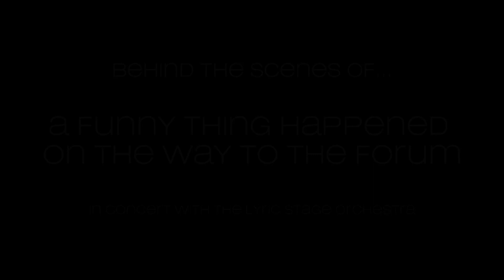👀 BTS: FORUM in Rehearsal (Vid 1)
🎥 It's time to go behind-the-scenes ("BTS") once again to get a glimpse of the first rehearsals of Lyric Stage's A FUNNY THING HAPPENED ON THE WAY TO THE FORUM in Concert!

🎭 Set in Ancient Rome, FORUM takes comedy back to its roots, combining the time-tested, 2000-year-old comedies of Roman playwright Plautus with the infectious energy of classic vaudeville. This nonstop, musical laugh-fest tells the bawdy story of Pseudolus (played by Mike Gallagher), a crafty servant who, in exchange for his freedom, struggles to win the hand of a beautiful, but slow-witted, courtesan (“Philia” played by Tara Park) for his young master (“Hero” played by Ryan Michael Friedman).

🎟 FORUM runs May 12-15, 2022 at Dallas' historic Majestic Theatre, with tickets available at TicketDFW.com or by calling .

This light, fast-paced, fully-staged concert production of FORUM also features in this hilarious cast are Charles Barry as Senex, Brynne Huffman as Domina, James Williams as Erronius (US Senex), Joey Castorena as Hysterium, JT Snyder as Miles Gloriosus, and Caroline Rivera as Lycus. Playing Lycus’ Courtesan’s are Michael Alonzo as Panacea (US Hero), Tychelle Bearden as Geminae, Sydney Cornelius as Vibrata (US Domina & Lycus), Presley Duyck as Tintinabula (US Philia), D’Mariel Jones as Geminae, and Cari Walton as Gymnasia. The Proteans are played by Lucas Haupert (US Hysterium), Taylor Nash, and Danny Vanegas. Colin Phillips serves as the Standby for Pseudolus, Christopher J. Deaton the Standby for Miles & Erronius, and Alexa Morgan the Courtesan Swing.

FORUM in Concert is directed by Mary Gilbreath Grim (Lyric Stage directorial debut), and choreographed by Kelly McCain, with Ania Lyons serving as the Assistant Choreographer. The 15-piece Lyric Stage Orchestra is conducted by Music Director Vonda K. Bowling, with Bruce Greer serving as the Musical Supervisor. Lighting Design is by Scott Guenther, Sound Design & Engineering by Jorge Guerra, Costume Coordination is by Megan A. Liles, with D’Mariel Jones serving as Assistant Costume Coordinator, and Props Coordination is by Jenny Dang. Production and Stage Management are by Ashley Schneider, Jenny Dang, and Tanvi Sutaria. FORUM in Concert is produced by Lyric Stage Producer Catherine Carpenter Cox and Lyric Stage Executive Artistic Director Christopher J. Deaton. Lyric Stage Founder Steven Jones serves as the Consulting Producer.

Video Edit: Burnt Pie Productions.
Location: Karayanis Rehearsal & Production Center